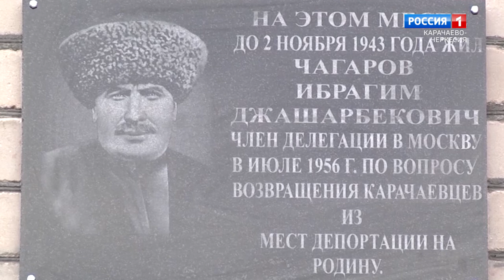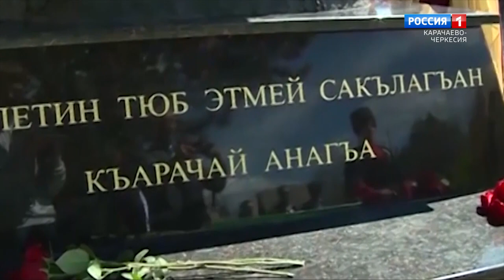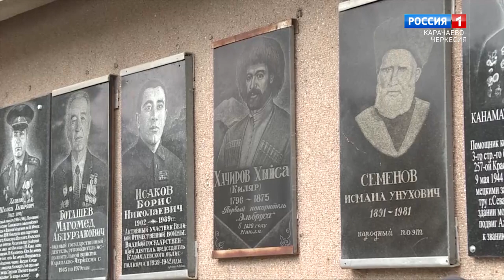"Черный день Карачая" (на карачаевском языке)